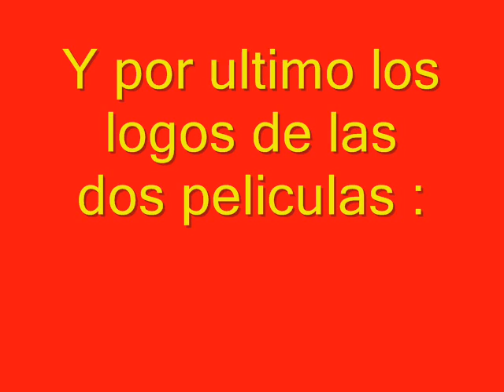monters university y monters inc 0001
peliculas